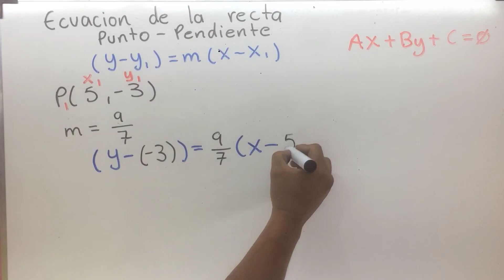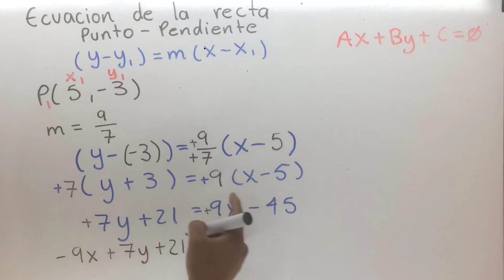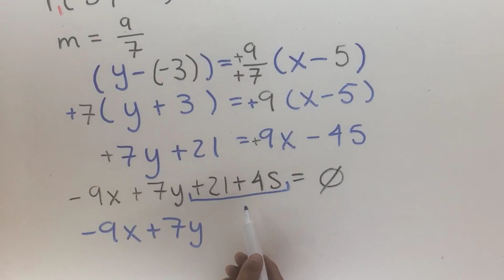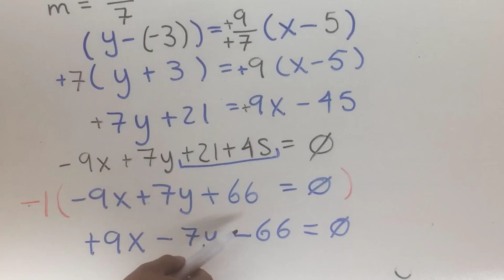Ecuación de la recta. PUNTO PENDIENTE - Ejercicio 2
Explicación de como obtener la ecuacion general de la recta cuando se conoce la pendiente y un punto de la misma.